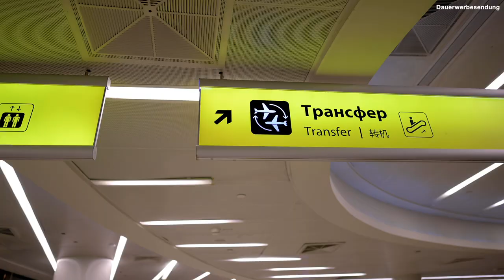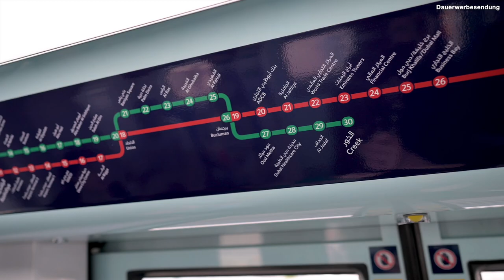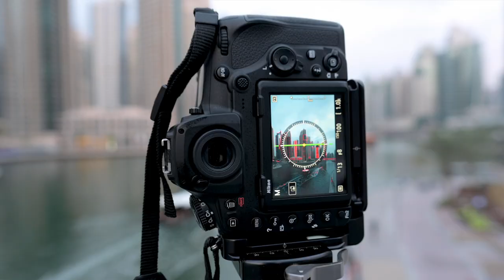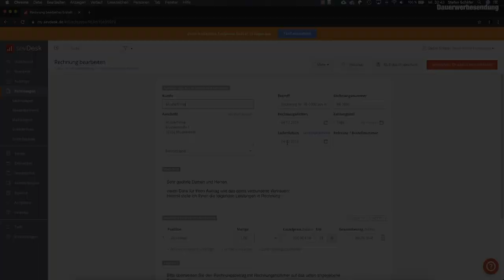Unser ABENTEUER in DUBAI beginnt!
Vielen Dank an SevDesk für die Unterstützung dieses Videos! Mit SevDesk kannst du deine Buchhaltung einfach und papierlos erledigen und direkt an das Finanzamt oder deinen Steuerberater exportieren! Jetzt 14 Tage testen